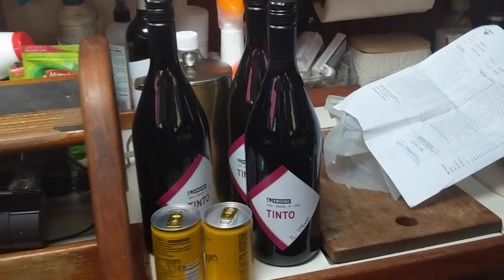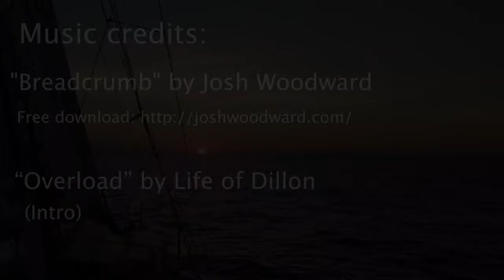Place your bets! (Calico Skies Sailing Ep. 1)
As temperatures drop in Gibralter this fall we decide to make a beeline back to the Caribbean and have big money riding on our plan to complete the 3400 mile trip in just 25 days - no crew - just us, our 36 foot sailboat, and a whole lot of ocean.